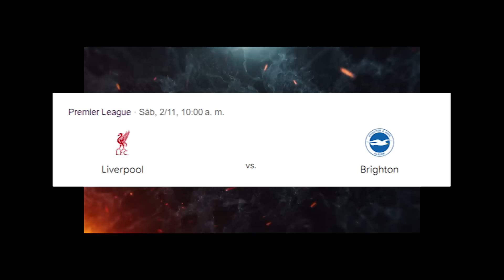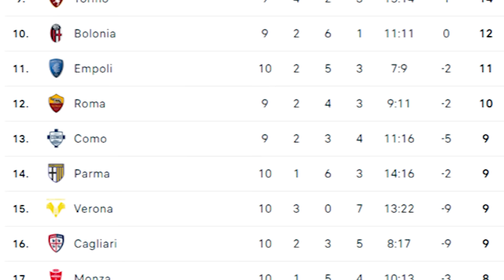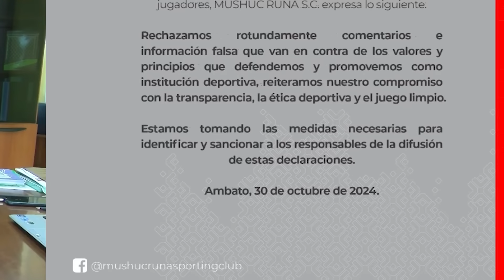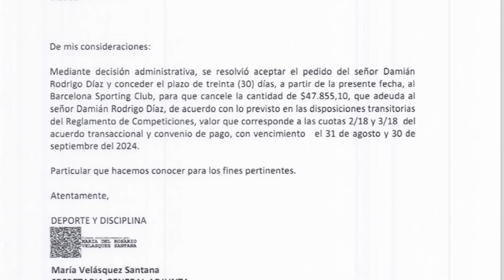JUGADOR DEL NACIONAL DENUNCIA CORRUPCIÓN DEL MUSHUC RUNA | EL CHELSEA ELIMINADO | KITU DÍAZ DEMANDÓ